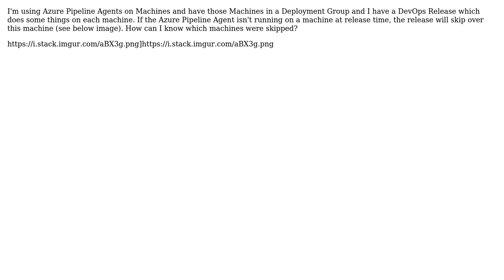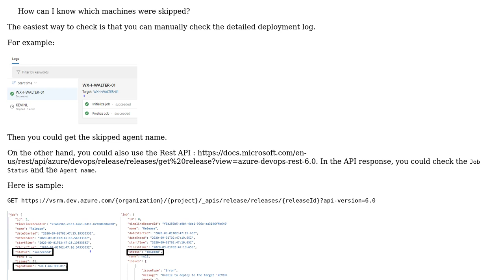How to know which machines were skipped during DevOps Release using Azure Pipeline Agents for a...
How to know which machines were skipped during DevOps Release using Azure Pipeline Agents for a Deployment Group?

With thanks & praise to God, and with thanks to the many people who have made this project possible! | Content (except music & images) licensed under CC BY-SA | Music | Images & others | With thanks to user Robert Green MBA user Kevin Lu-MSFT and the Stack Exchange Network Trademarks are property of their respective owners. You are responsible for your own actions.